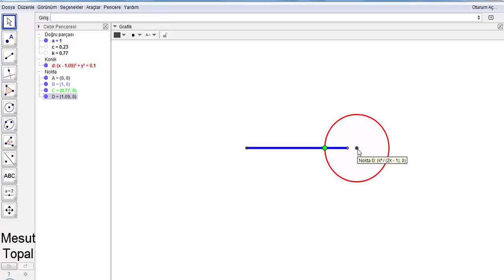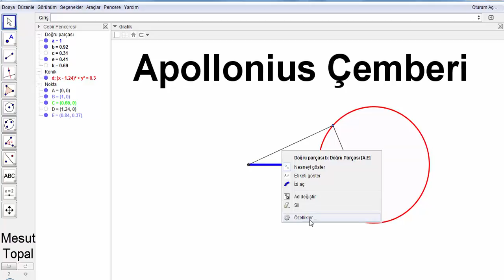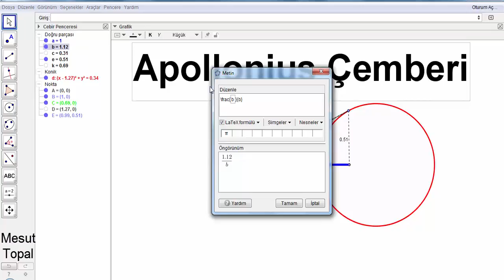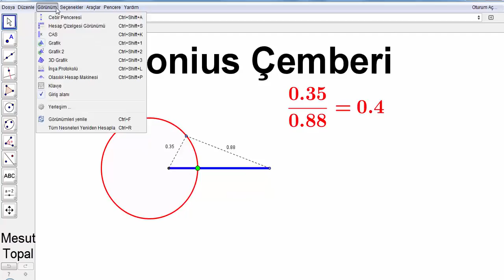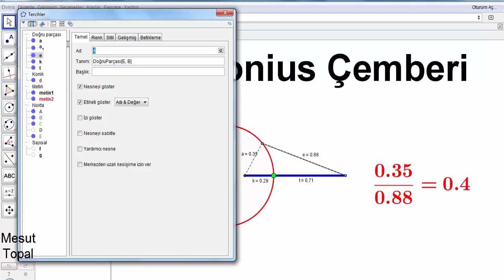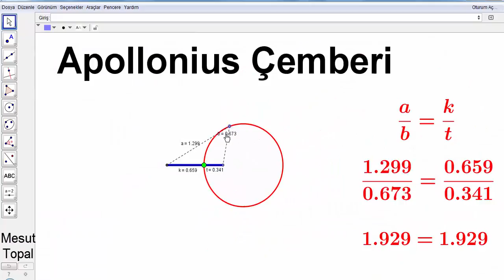[ GeoGebra Dersleri Türkçe ] Apollonius Çemberi [ GeoGebra Tutorial ]